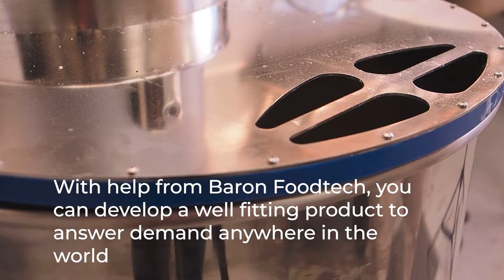Baron Foodtech - Product Development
We develop products scaling up even to high capacity industrial production without forgetting about the taste and product value! Products that have been developed with Baron Foodtech are already in distribution around the world, eaten and happily bought by many. Is your product the next hit? Let us make sure of it!

Our test baking facilities are located in Nastola, Finland.